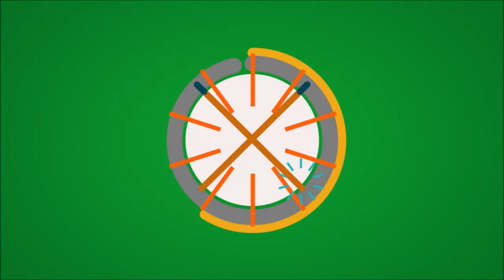Merry Christmas Everyone! Christmas Special 2017: Fortnite, WW2, & More w/ Fans!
Merry Christmas to all who celebrate! I hope everyone has a fun and safe holiday! I'll be playing several games with a open lobby where anyone can join in! Games will include: Fortnite, WW2, Overwatch, Killing Floor 2, Proving Grounds, and more! Whichever games I don't play today I'll be playing tomorrow.